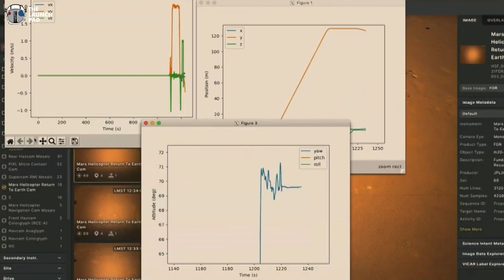Ingenuity's Goes On First One Way Mission!| TLP News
On Friday May 7th; Ingenuity departed the Wright Brothers Field on its first ever one way flight. This flight marks the end of Ingenuity's original mission objective.

Due to how well Ingenuity is performing, JPL has now planned a second mission with new objectives, these will take place over the coming months, as Ingenuity will follow Perseverance as it begins its exploration.

VIDEO SOURCES:
Nasa TV & Nasa JPL